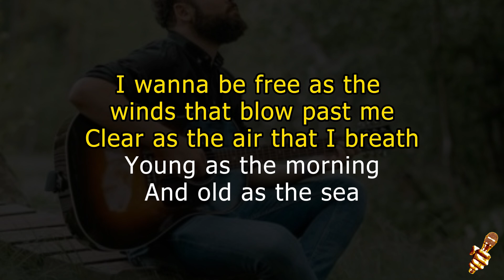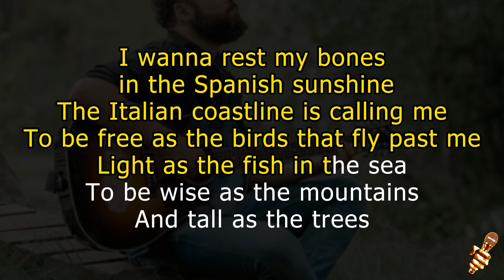Passenger - Young As The Morning Old As The Sea (Karaoke Version)